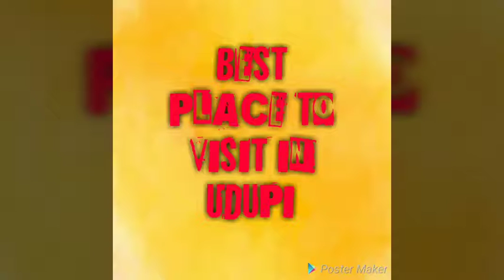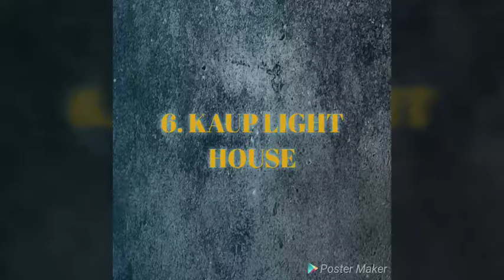Best place to visit in UDUPI